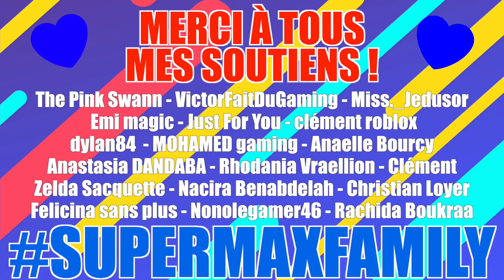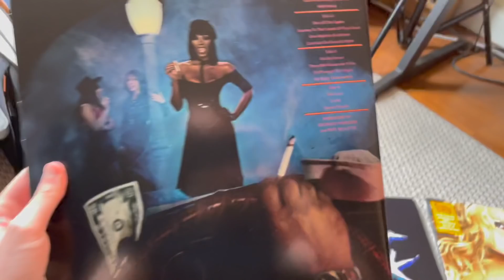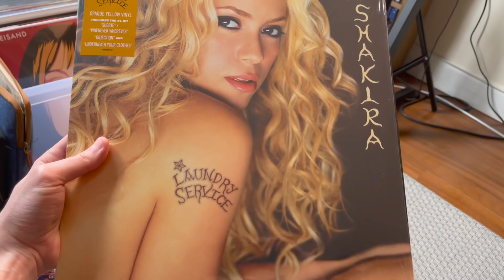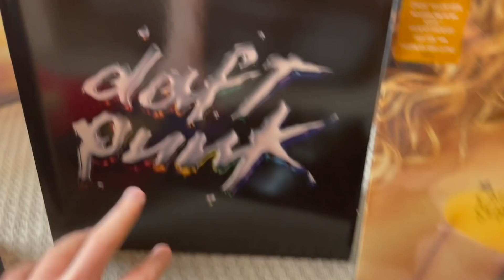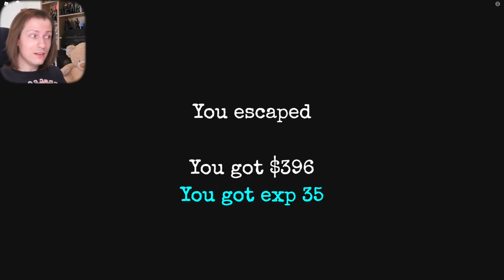GRANNY : La NOUVELLE MAISON de L'HORREUR des GRANDS-PARENTS PSYCHOPATHES ! Roblox Délires de Max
Vinyle Donna Summer
Vinyle Daft Punk
Vinyle Shakira

Regarde ces autres vidéos gaming :
SCARY TEACHER 3D : LES DERNIERS PRANKS DE L’ANNÉE POUR LA PROF PSYCHOPATHE 2021 ! Délires de Max